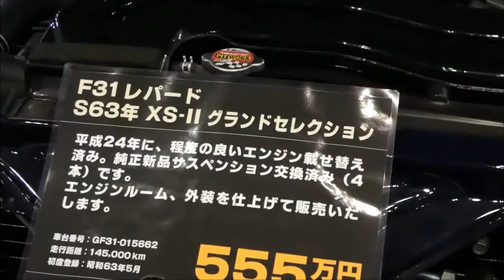【N2D】ニッサン レパードの価格にビビッた・・・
あぶない刑事人気ですNostalgic 2days パシフィコ横浜です